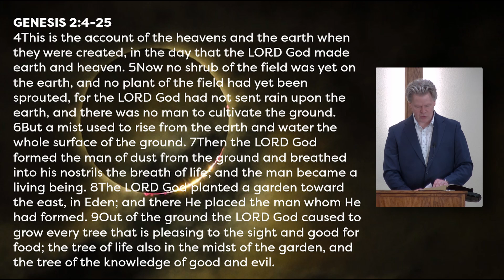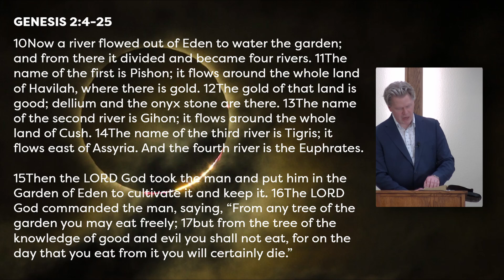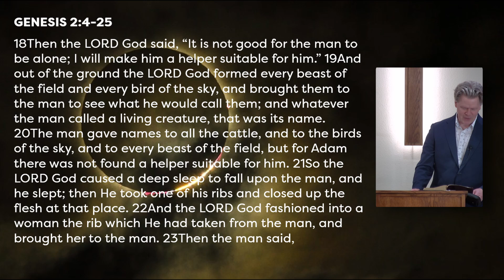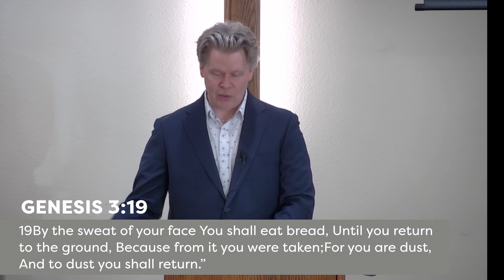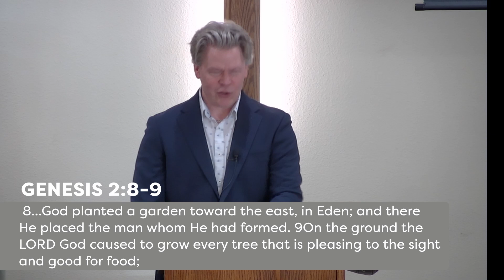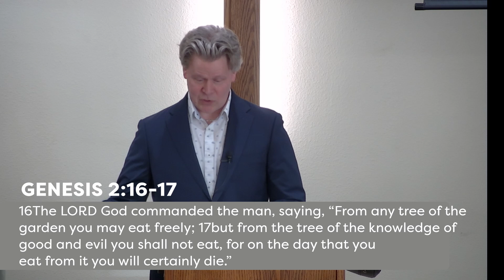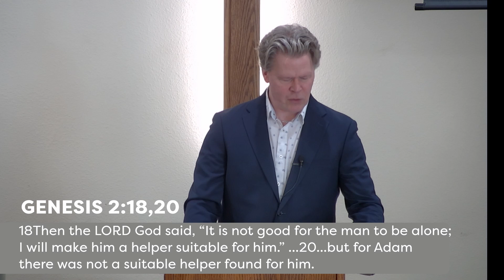Adam & Eve | Genesis 2:4-25 | Joël Weber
The detailed creation of man and woman, Adam & Eve.
God created mankind in His image, unique and distinct from
all creation and animal life.

God breathed life and our very spirit into us.

God designed man and woman to be the perfect union and
counterpart to each other - thus instituting marriage between
one man and one woman.